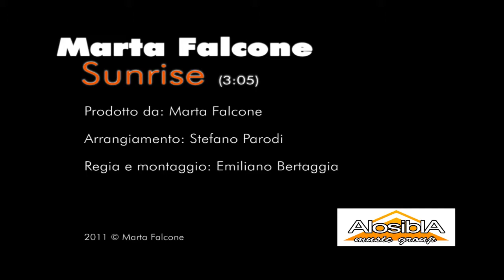Marta Falcone - Sunrise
**Disponibile su I-Tunes da gennaio 2012**

Prodotto da: Marta Falcone
Arrangiamento: Stefano Parodi
Mixato e masterizzato: Stefano Parodi presso X-Studio

Foto, Video & Artwork: Emiliano Bertaggia

Alosibla Music Group